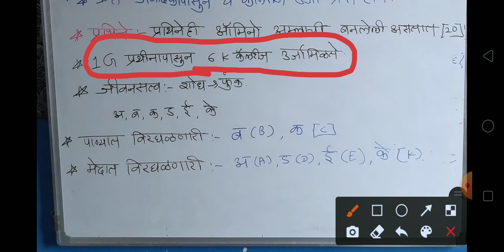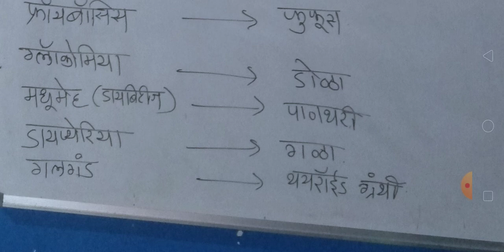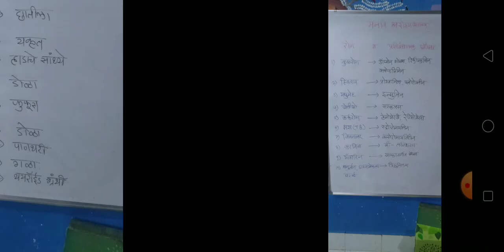आरोग्य विभाग भरतीसाठी महत्वाचा व्हिडिओ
मित्रानो आपल्या चॅनल वर दररोज रात्री नऊ वाजता आम्ही व्हिडीओ auplod करतो आणि सकाळी आठ वाजता व्हिडिओ auplod कर तो
आपण आपल्या चॅनल वर जाऊन सर्व परीक्षा भी मुख व्हिडीओ पाहण्यासाठी पुढील लिंक वर क्लिक करा

आपण आपल्या चॅनल वर दररोज आरोग्य विभाग भरतीसाठी महत्वाचे व्हिडीओ auplod करत आहोत
आणि ते सर्व परीक्षा भी मुख व्हिडीओ आहेत .ते पाहण्यासाठी चॅनल सबस्क्राईब करा.

khalillink वर क्लिक करा

Lab assistant GK 🔥🔥

Lab assistant Marathi vyakran

Link येथे क्लिक करा

Lab assistant English Grammar
Link